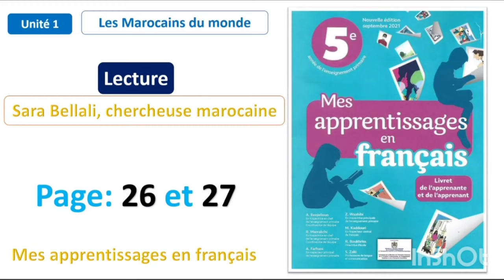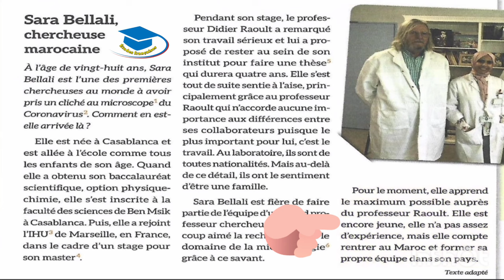Lecture: Sara Bellali, chercheuse marocaine /Unité 1/ Page 26&27/ Mesapprentissages en français 5AEP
Lecture: Sara Bellali, chercheuse
marocaine / Unité 1 / Page 26&27/ Mes
apprentissages en fr 5AP